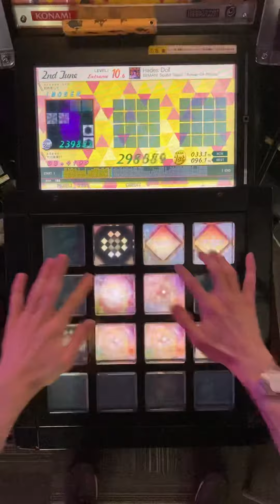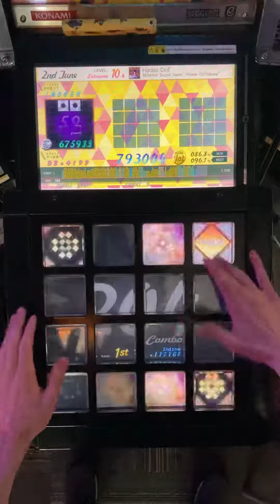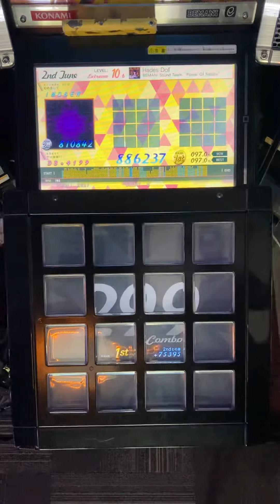【DB*4199】Hades Doll [10.6] SSS